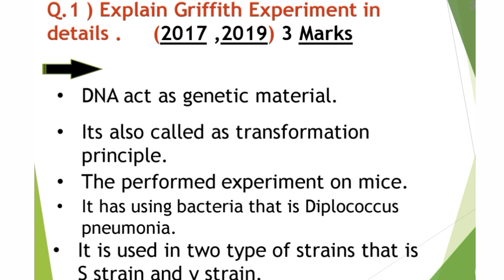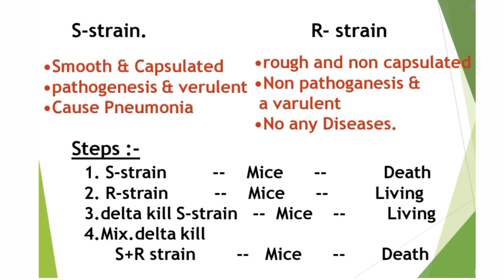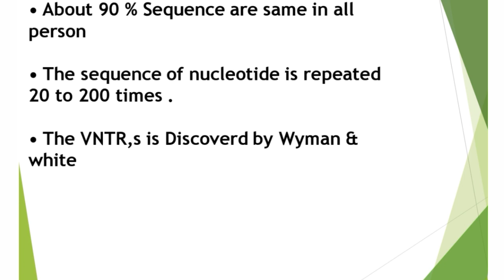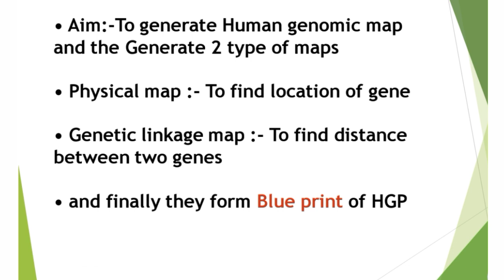biology HSC board IMP chap4 Questions and answers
biology chapter number 4 IMP questions and their solutions HSC board

biology chapter number 4 IMP questions and their solutions

HSC boardHSC board biology chap 4 imp questions and solutions

8 Respiration and Circulation

4 molecular basis of inheritance

Class 11th Biology Full chapter's series... Visit NOW.

hapter 1 Living world

chapter 2 systematics of living organisms

please 🙏 come hear again ...